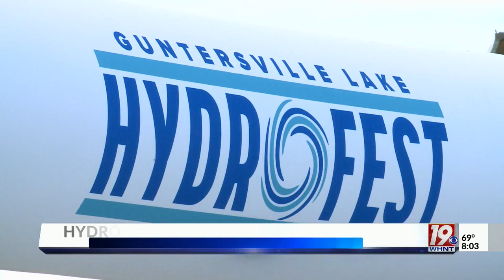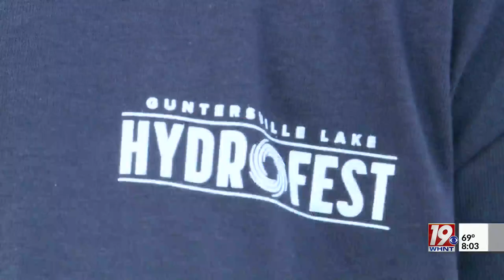Hydrofest Returns to Guntersville This Weekend | June 23, 2023 | News 19 This Morning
News 19's Kayla Smith previews the preparation that racers are going through for the event this weekend.